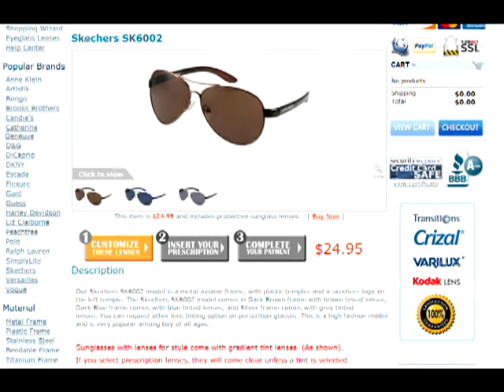HD VISION WRAP AROUND (parody)